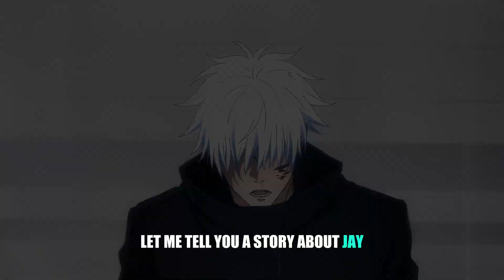How to learn DARK PSYCHOLOGY and MANIPULATION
In this video, we dissect the complex mechanisms of emotional manipulation, delving into strategies that go beyond mere interaction and enter the realm of psychological mastery. From the subtle cues of body language to the overt displays of histrionic charm, we cover the spectrum of manipulative techniques that can shift the balance of power in any situation.
Anime visuals featured are under rightful ownership, used merely as a stylistic tool.
🕒 Timestamps:
0:00 - Introduction to Jay: Unraveling the Fabric of Control
1:19 - Emotional Manipulation: The Art of the Heartstrings
3:02 - God Complex: Ascendancy of the Ego
5:21 - Histrionic Manipulation: Drama as a Weapon
7:55 - Passive-Aggressive Ploys: Silent Strategies of Sabotage
9:34 - Authority Manipulation: Power's Dark Corridors
11:45 - Victim Play: The Martyr's Mask
13:41 - Financial Manipulation: Wealth as a Leash